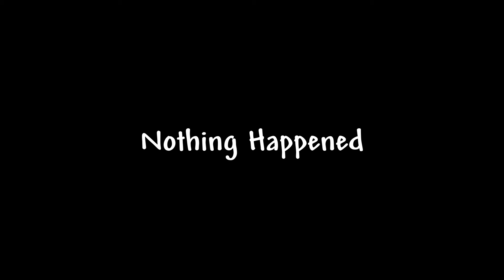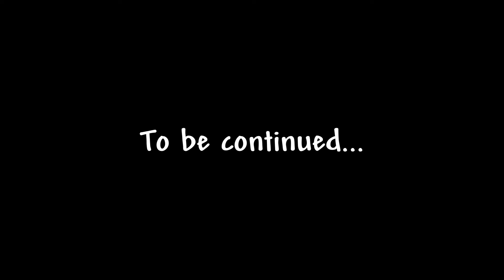I Fought The Reaper Leviathan! | Subnautica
The ocean is a scary place, but what makes it even scarier is ginormous sea monsters determined to eat you. I have genuinely never been so scared from a video game as I was in this episode of my subnautica playthrough. To make things worse, I fought the Reaper Leviathan armed with nothing but a survival knife. Can you actually kill this terrifying creature in Subnautica?